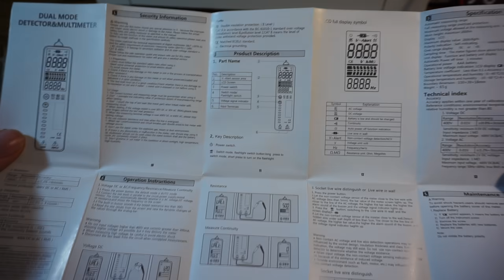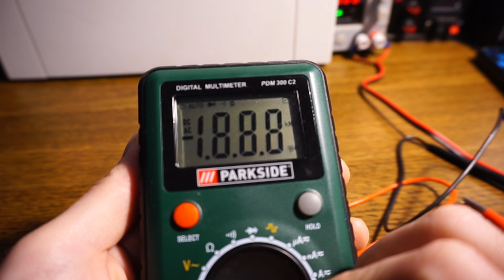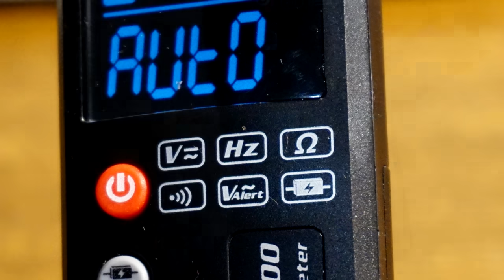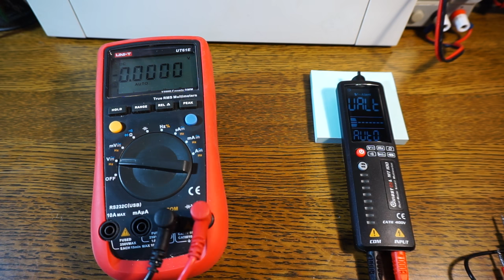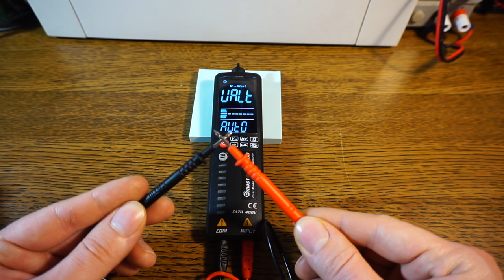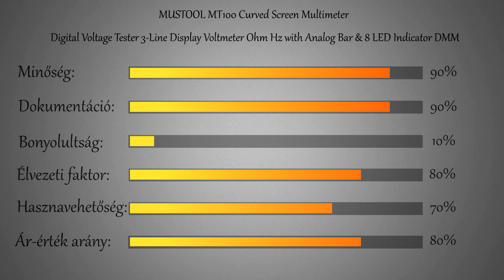Egy fázisvadász multiméter | MUSTOOL MT100 ◆ Eszközteszt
Egy kicsi zsebben is elférő multiméter, mellyel megtalálhatjuk a feszültség alatt lévő vezetéket, akár a vakolat alatt is.

📌Itt tudjátok megvenni: